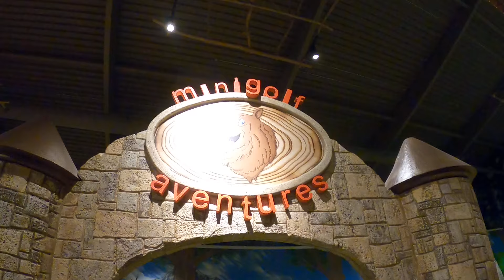Minigolf Center Parcs les Ardennes